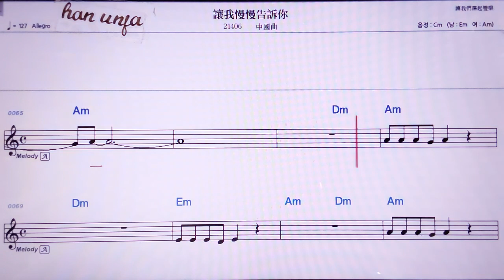💖랑워만만까오쑤니/ 중국 곡 👍MR,노래방, 악보, 코드,Karaoke With Sheet Music